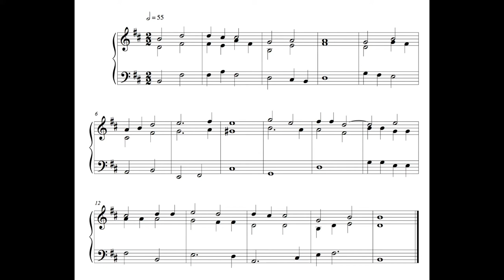Hymn - 2 February 17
This is the hundred and seventieth-fourth written on Thursday the 2nd of February 2017.